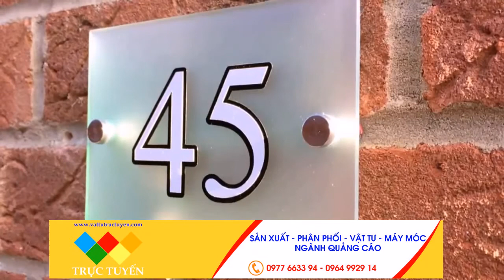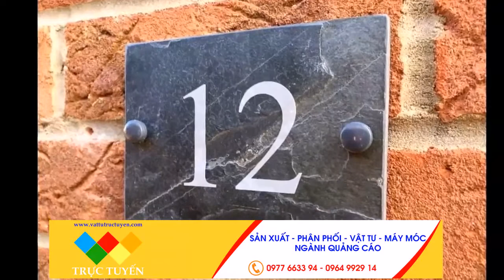dạy làm biển mica bằng trụ kính, Web: vattutructuyen.com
CÔNG TY TNHH VẬT TƯ TRỰC TUYẾN
Địa chỉ: Nguyễn Bình - Gia Lâm - TP. Hà Nội
SĐT: 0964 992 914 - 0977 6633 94 - Zalo
Phương châm: LÒNG TIN CỦA KHÁCH HÀNG LÀ THÀNH CÔNG CỦA CHÚNG TÔI.

CÔNG TY TNHH VẬT TƯ TRỰC TUYẾN Tự hào là đơn vị phân phối và cung cấp các vật tư, công cụ, máy móc, hỗ trợ sản xuất và thi công quảng cáo và cơ khí lớn nhất Việt Nam. Với đầy đủ máy móc và vật tư dụng cụ công nghệ mới chúng tôi sẽ thuyết phục quý khách hàng ngay khi sử dụng những sản phẩm đầu tiên, với chất lượng cam kết đảm bảo và giá thành cạnh tranh, VẬT TƯ TRỰC TUYẾN luôn sẵn phục vụ quý bạn hàng 24/7.

Hãy đăng ký kênh Vật Tư Quảng Cáo Trực Tuyến để cập nhật nhiều video mới nhất về các phương pháp thi công và hướng dẫn thi công lắp cũng như các bước thi công biển bảng chính xác và khoa học nhất.